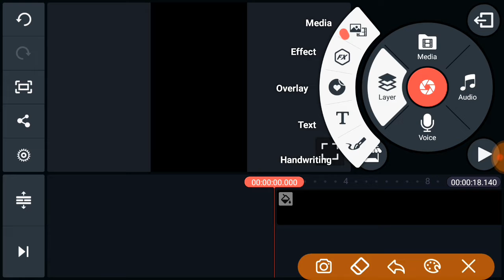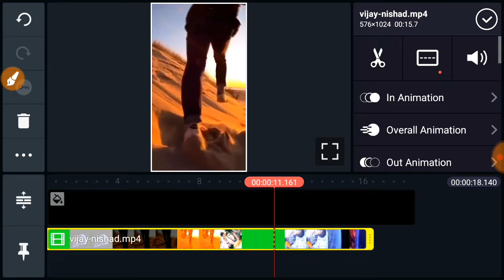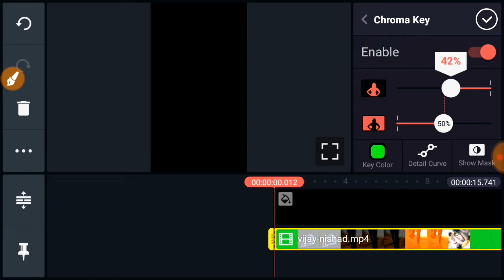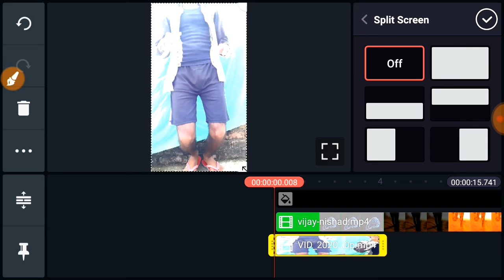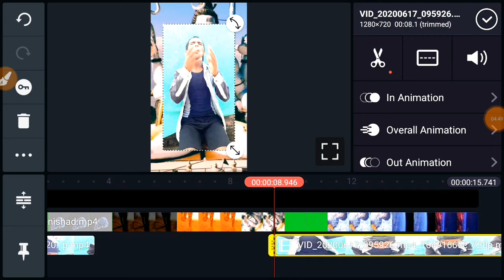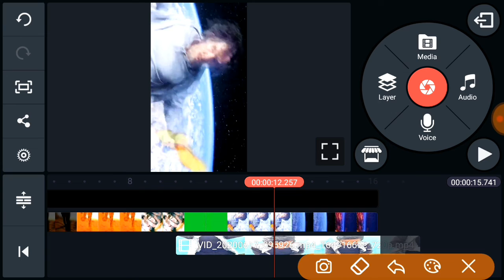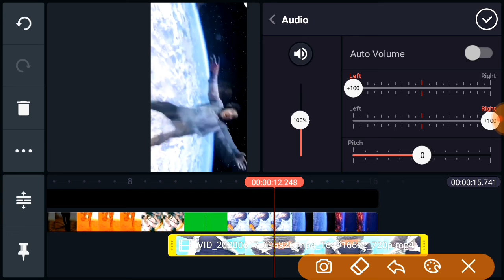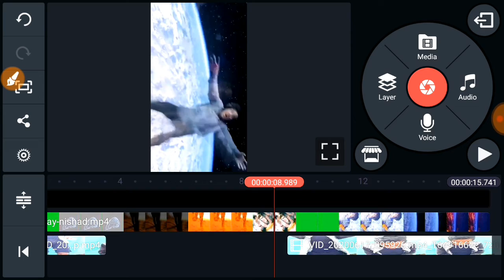Tiktok New Trend || Kyun Khuda Tune Mujhe Aisa Khwaab Dikhaya VFX Video Tutorial || Green Screen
Kyun Khuda Tune Mujhe Aisa Khwaab Dikhaya VFX Video Tutorial,
Green Screen,
Kyun khuda tune mujhe aisa khwaab dikhaya mixing video tutorial,
Kyun khuda tune mujhe aisa khwab dikhaya vfx video,mixing video tutorial,kyun khuda tune mujhe aisa khwab dikhaya tiktok vfx video,
Tiktok tutorial,
Vfx video tutorial,
Tiktok new trend vfx video tutorial,
Tiktok mixing video tutorial,